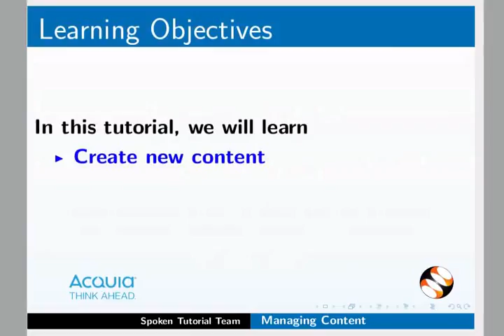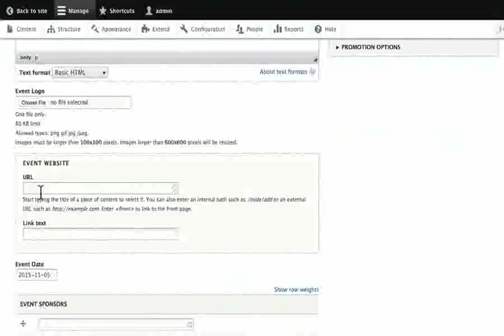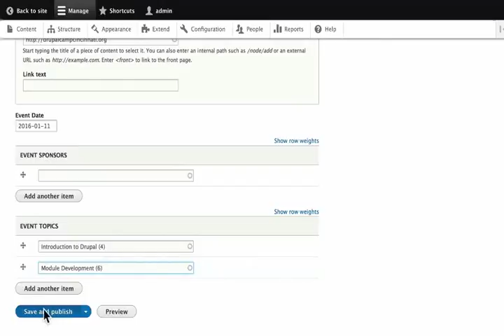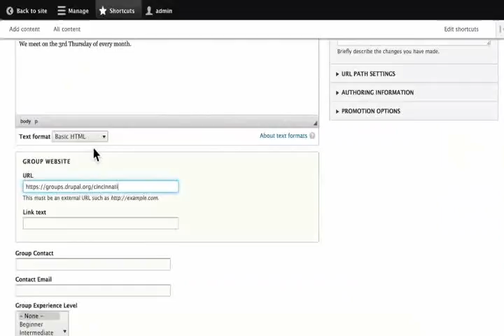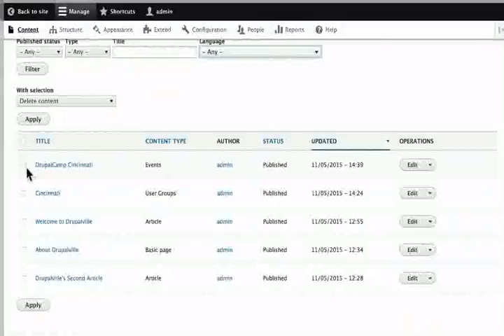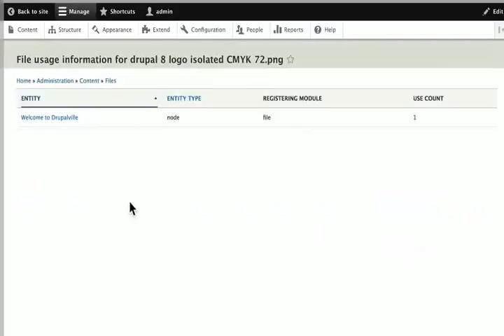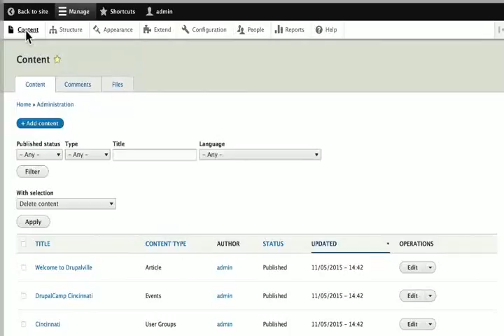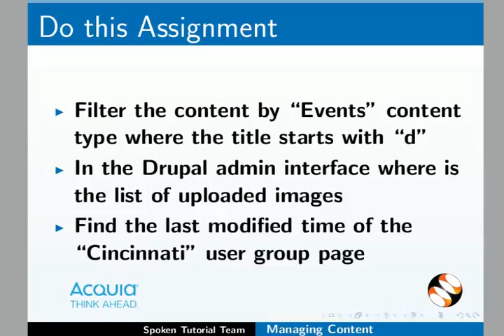Managing Content - Malayalam